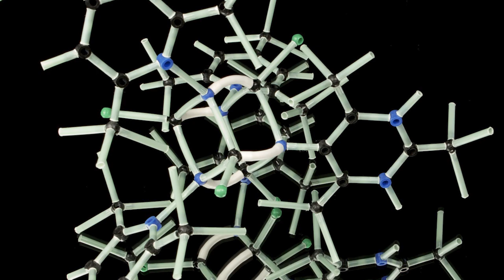Dr Jasper Green on what it means to get better at science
Dr Jasper Green, Her Majesty's Inspector and Ofsted's Subject Lead for Science, talks about the science research report and what it means to get better at science.